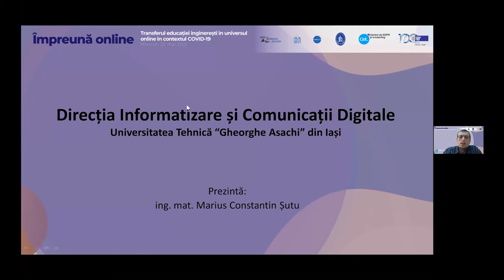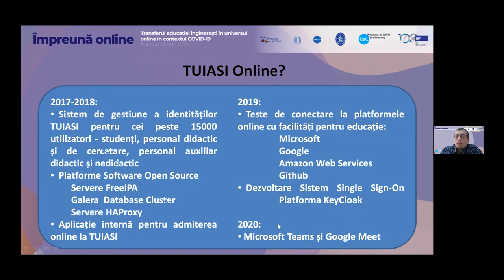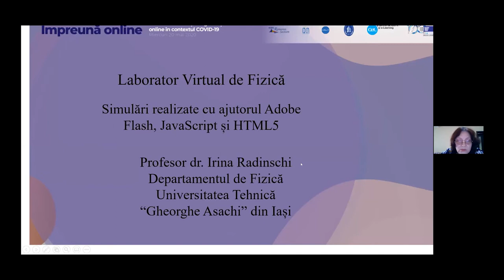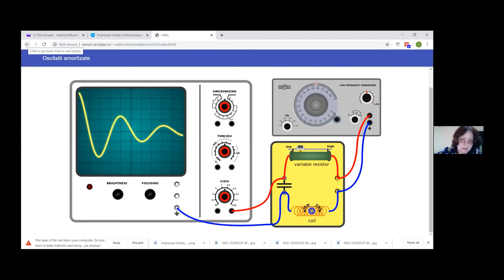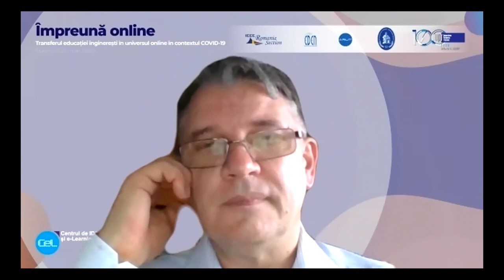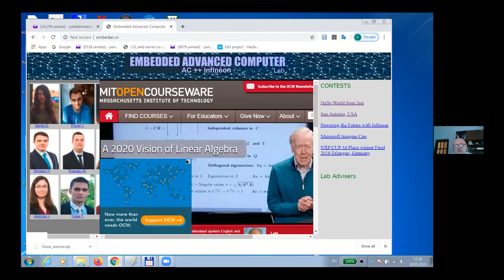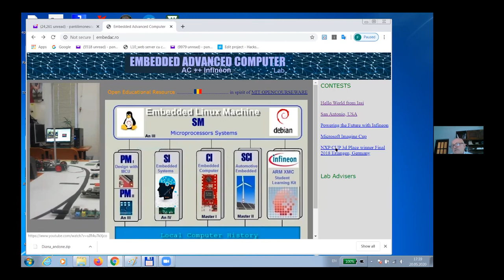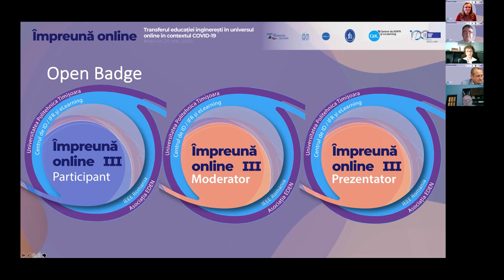Impreuna Online VI 20 mai 2020